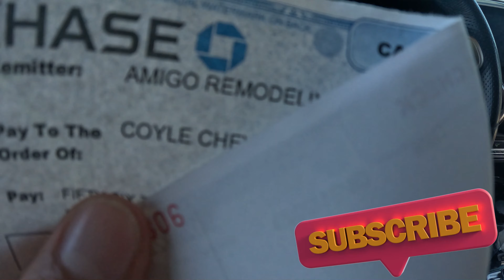Comprando una troka del 2024